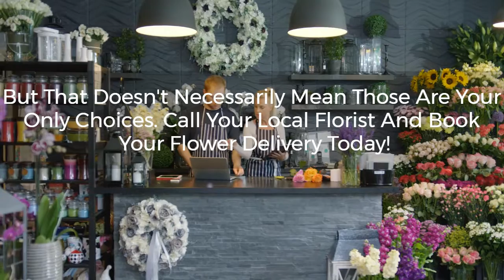Flower Shop Bonita Springs FL Right Now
Heaven Scent Florist & Flower Delivery is a local florist providing fantastic, award-winning floral design and same-day flower delivery in Bonita Springs, Florida.

We have been catering to the city of Bonita Springs since 1985, helping the locals make the most gorgeous flower arrangements for all sorts of functions. And as Bonita Springs' oldest florist, we realize exactly how essential it is to get those floral designs just right.

So let us help you with your floral design and décor needs! Whether it's some birthday flowers, or tasteful sympathy sprays and wreaths, Heaven Scent Florist & Flower Delivery is here to help.

Our flower shop has a large assortment of fresh-cut flowers sourced from the top flower farms in the country, lavish green plants and succulents, and an array of gifts and ornaments for you to select from.

We are ready to provide you the freshest flowers and the most artistic floral designs for all sorts of affairs and occasions. Consistently voted Bonita Springs' Best Florist for the past 20 years, we take pride in the pure expertise and artistry that our florists put into every single arrangement they make.

Want to give your mother a gorgeous blend of pink and white roses to show her some love? Thinking of finding a handful of sunflowers for your friend who needs a pick-me-up? Need to get a customized floral centerpiece created for your Christmas or Thanksgiving dinner?

We've got you covered! Our team at Heaven Scent Florist & Flower Delivery will sit with you to discuss about your floral needs to ensure we get every tiny detail perfect.

Whether you need some bright and radiant flowers for a birthday celebration, a wonderful wreath and garland to decorate your place for Christmas, or want to grab some plants to freshen up your home, we guarantee you'll leave our flower shop with the best arrangement for your needs!

Ready to go shopping for some beautiful floral arrangements and décor? Drop by our flower shop in Bonita Springs!

Want to go through our collection of flowers and floral designs first? No worries! Chat with one of our talented florists by calling us at , writing us an email at or heading to our

Flower Shop Bonita Springs FL
Flower Shop in Bonita Springs FL
Florist Bonita Springs FL
Florist in Bonita Springs FL
Flower Delivery Bonita Springs FL